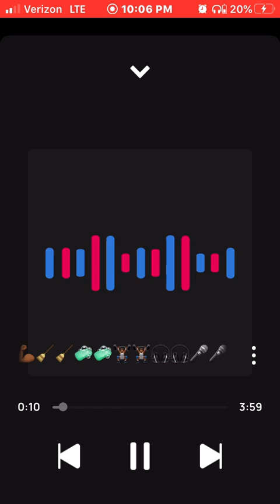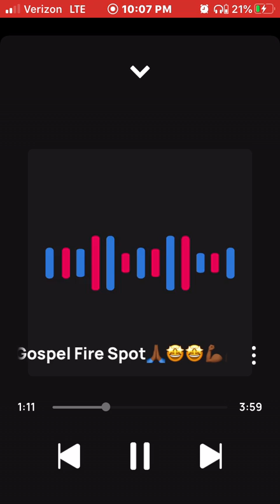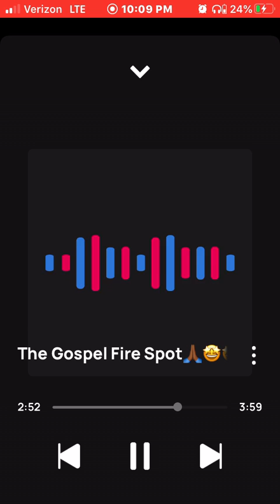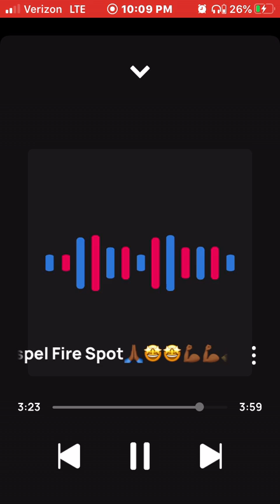King Solo The gospel Fire Spot🙏🏾🤩🤩💪🏾💪🏾🧹🧹🧼🧼🏋🏾🏋🏾🎧🎧🎤🎤🔥🔥💯💯